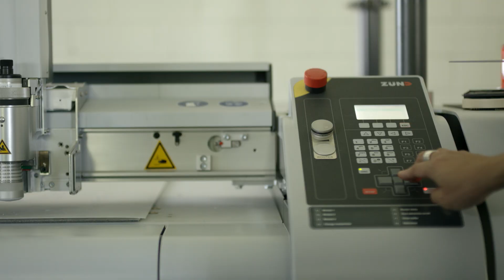Dr M. Hank Haeusler on Computational Design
Director of Computational Design, Dr M. Hank Haeusler talks about the computational design industry and profession, and what its like to study Computational Design at UNSW Built Environment.